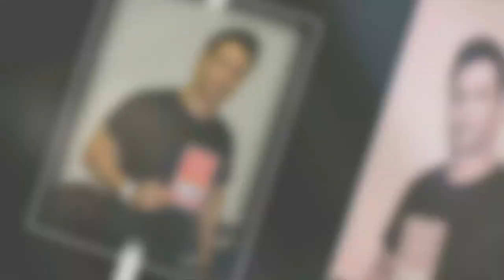Noel The Question Viper Funk Melody (WEBM)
Noel   The Question Viper  Funk Melody (Tenho em Mp4 Qualidade Alta)